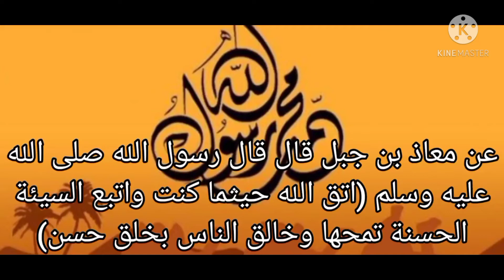حديث رسول الله عن تقوى الله